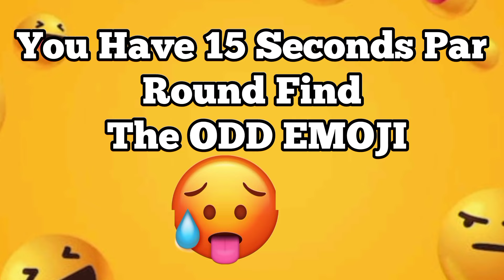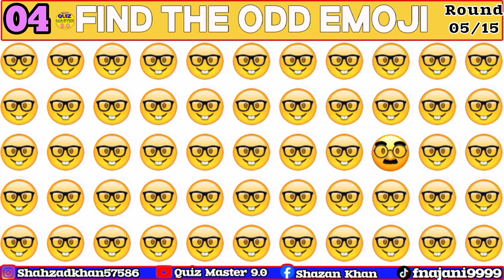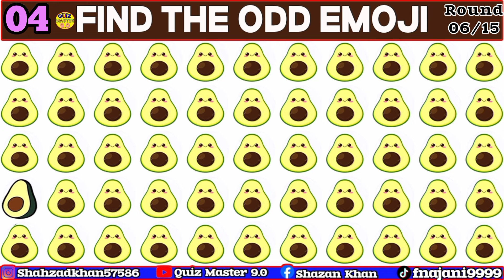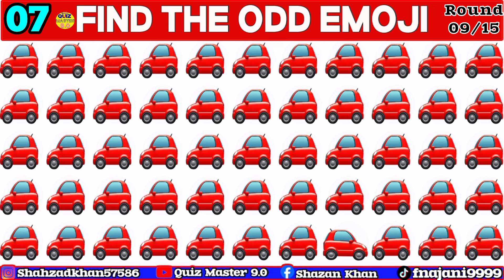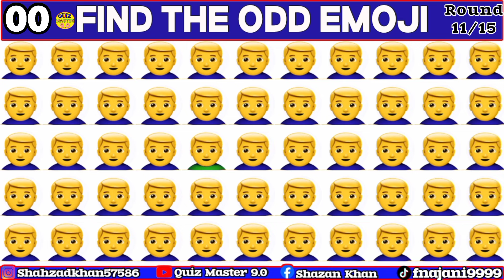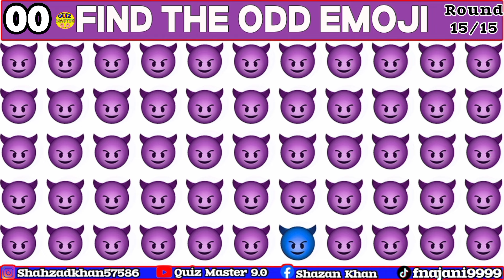Spot The ODD EMOJI One Out | Odd Emoji Quiz Hard Out Challenge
@Quiz blitz @Brain Busters @GlamQuiz @Quiz IQ360 @Quiz Land
@Quiz Shiba @SiS Gaming @Quiz Kingdom @TencoGamer @Carryminati
@MR. INDIAN HACKER @Mrbeast @Ducky Bhai @Israr Chheena 2.0

Emoji riddles
Find the odd emoji game
Emoji quiz
Odd one out emoji test
Quality test emoji
Emoticon puzzle
Odd emoji brain teaser
Find the different emoji challenge
Emoji pattern recognition